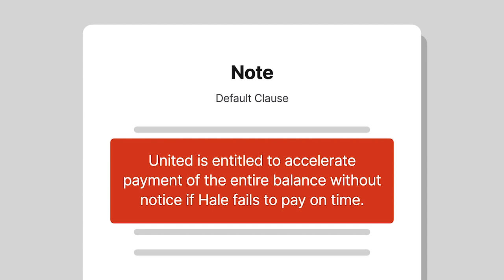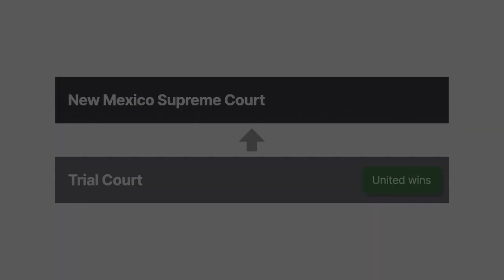J.R. Hale Contracting Co. v. United NM Bank at Albuquerque Case Brief Summary | Law Case Explained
J.R. Hale Contracting Company v. United New Mexico Bank at Albuquerque | 799 P.2d 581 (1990)

Creditors often protect themselves with contract provisions that compel full payment of a debt before the original due date if the debtor makes even one late payment. But as J. R. Hale Contracting Company versus United New Mexico Bank at Albuquerque demonstrates, these acceleration clauses have limits.

Over eleven years, United New Mexico Bank at Albuquerque extended numerous credit lines to J. R. Hale Contracting. Whenever Hale didn’t pay on time, which occurred often, United sent reminders instead of declaring default. Then, in November of 1982, United extended another credit line to Hale for $400,000. The note required Hale to make the first and only interest payment by March first and pay the balance by July 31st. The note also included a default clause entitling United to accelerate payment of the entire balance without notice if Hale failed to pay on time. Throughout March, Hale met with United several times to discuss possibly borrowing more money. Meanwhile, Hale didn’t make the interest payment, but United didn’t mention the delinquency in the meetings. Instead, United gave Hale a letter demanding immediate payment of the entire loan balance on March 24th. Hale then offered to pay the past-due interest. But United refused Hale’s offer and collected $400,000 plus interest by withdrawing from Hale’s accounts and collecting directly from Hale’s customers. Hale sued United for wrongful acceleration, arguing that United’s conduct voided the default clause.

United moved for a directed verdict, and the trial court granted the motion based on the note’s explicit language. Hale appealed to the New Mexico Supreme Court.

Want more details on this case? Get the rule of law, issues, holding and reasonings, and more case facts

Have Questions about this Case? Submit your questions and get answers from a real attorney